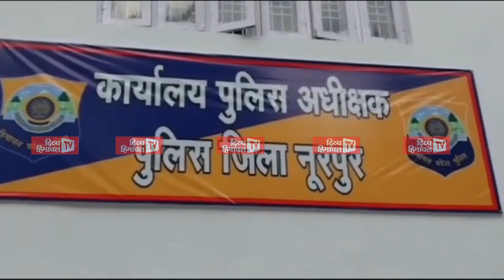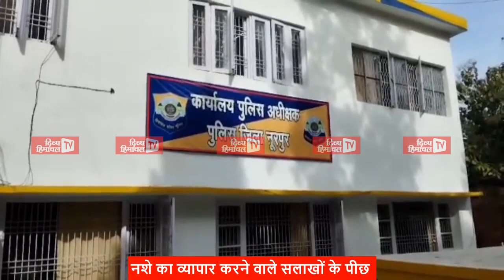गुड मॉर्निंग हिमाचल 30 दिसंबर 2023 अब तक की सभी ख़बरें।